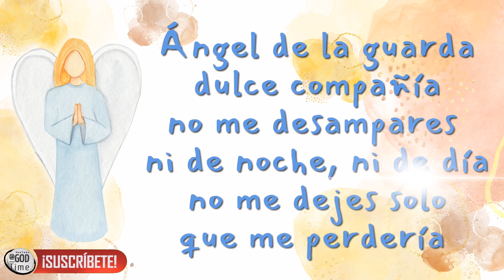Oración al Ángel de la Guarda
Oración: Ángel de la Guarda

Àngel de la guarda
dulce compañía
no me desampares ni de noche,  ni de día,
que me perdería

Audio File Title:
Acoustic Guitars Ambient Uplifting Background Music for Videos